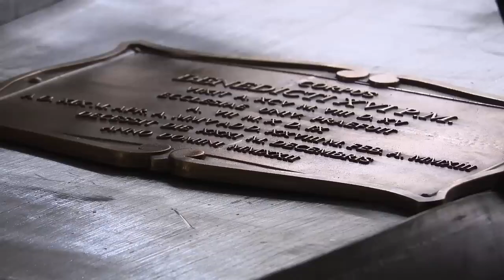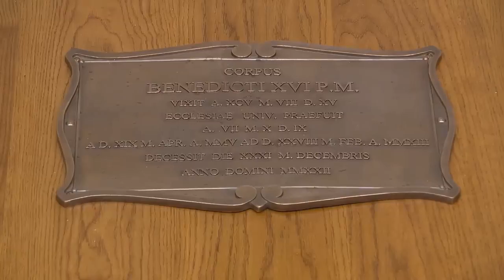THE BURIAL OF POPE EMERITUS BENEDICT XVI